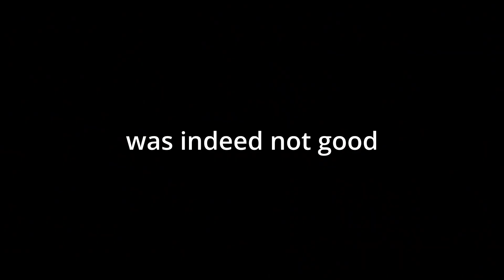Primal Fear is TERRIFYING